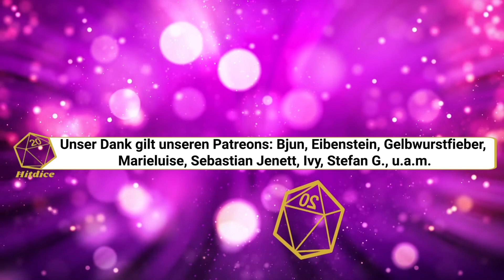RPGaDay 2021 | Tag 10 | Vertrauen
Der RPGaDay 2021 steht vor der Tür und Chris (Spielpädagoge) und ich haben uns vorgenommen, möglichst viele der spannenden Themen für euch anzureißen, um euch zu Diskussionen einzuladen, Fragen zu beantworten und auch um gemeinsam mit euch herauszufinden, zu welchen Themen ihr noch weitere und vertiefende Gespräche wünscht. Viel Spaß!

▬Mein heutiger Gast:▬▬▬▬▬▬▬▬▬
Spielpaedagoge

▬Links:▬▬▬▬▬▬▬▬▬▬▬▬▬▬▬▬
Bilder: